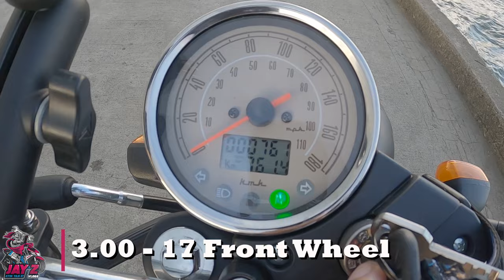I Regret This! 5 Reasons Why You Shouldn't Buy A Keeway Cafe Racer 152 in 2023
Sa video na to, pinagusapan natin ang specifications ng Keeway CR152 at ang kanyang mga issue. tinesting narin natin ang kanyang Fuel Consumption! Samahan niyo ako! Tara!

Eto po yung shopee links ng mga items na nakakabit sa motor natin

LAZADA
T-Shirt

Gears:

Camera: GOPRO Hero 8 Black
Selfie Tripod: TELESIN
Mount: TELESIN CHIN MOUNT
Motorcycle: Mio i 125 2016